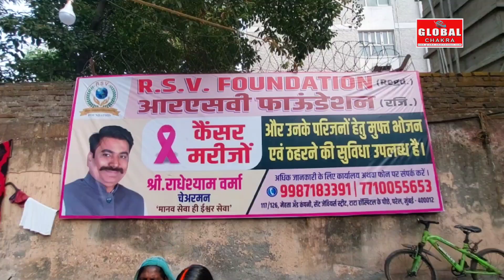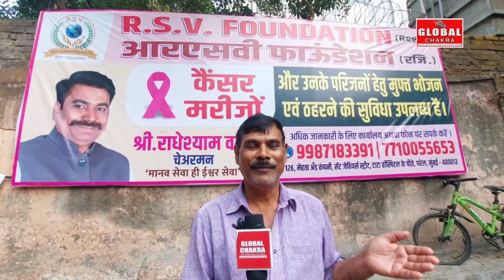देश भर के कैंसर मरीजों की मदद करने वाले RSV Foundation का आश्रम बंद किये जाने की खबर से छाई मायूसी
-मरीजों ने इसे शुरू रखने की सरकार से लगाई गुहार